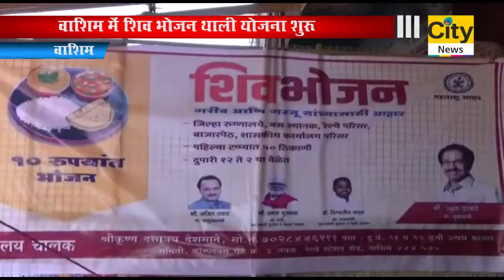वाशिम में शिव भोजन थाली योजना शुरू - सिटी न्यूज,अकोला ...